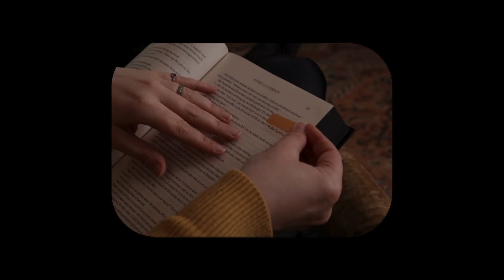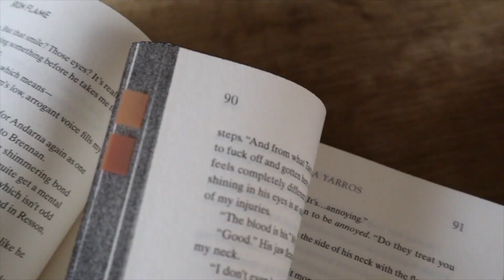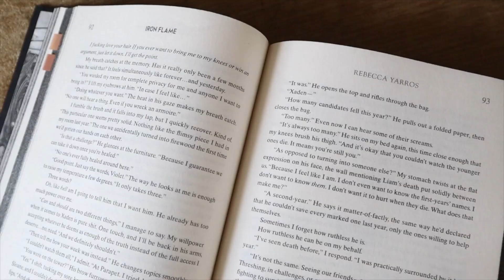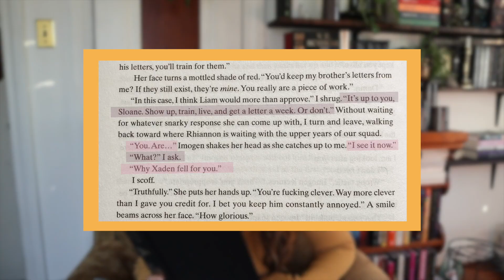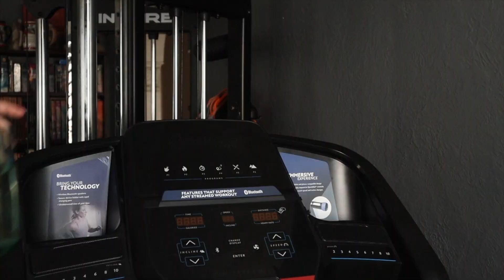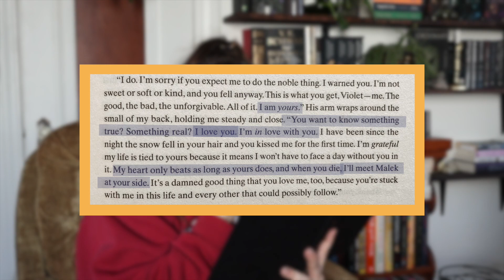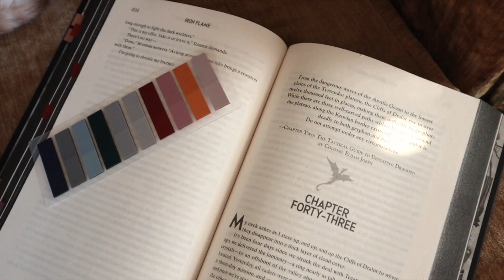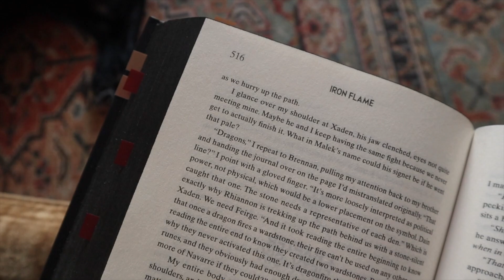Iron Flame reading vlog *SPOILERS* 🐉📚🔥✨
In today's video we are reading Iron Flame by Rebecca Yorros! This series has taken the book community by storm, and I can't wait to dive back in! 😆📚🔥

...thank you for being a part of my little book nook 🫶🏻

syl🐊